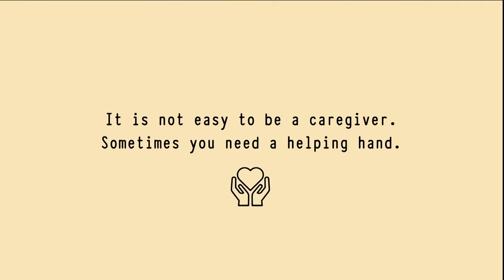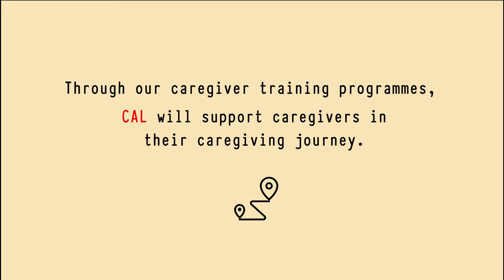Calling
Jay acknowledges that it is not easy caring for his brother who is diagnosed with bipolar disorder. As much as he cares for his brother, Jay is untrained and unequipped to manage when his brother experiences his manic or depressive episode. Upon discovering CAL, he attends the caregiver training programme to better support his brother.

Video created by Republic Polytechnic Year 3 Students (Team KAZE) for final year project module